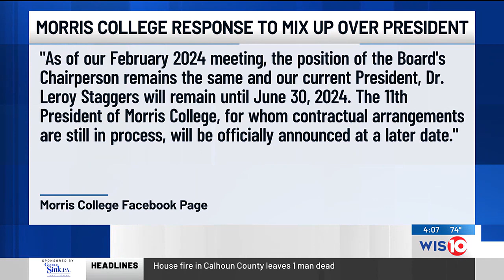Controversy surrounding announcement of Morris College’s 11th president